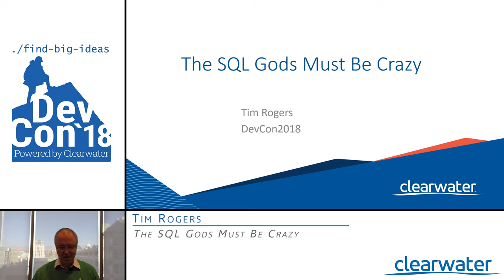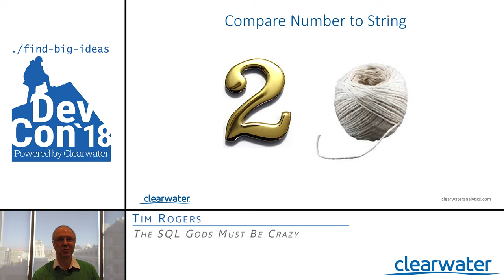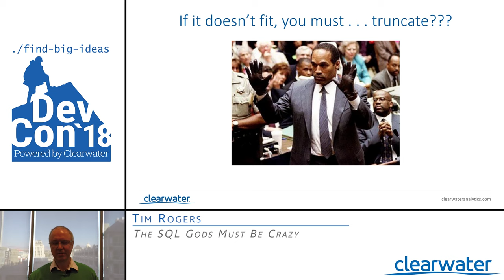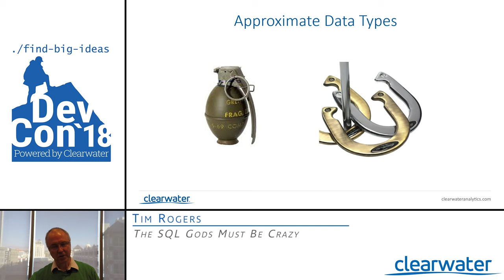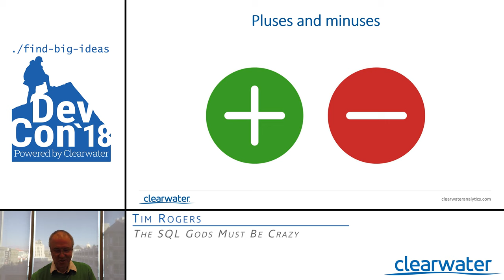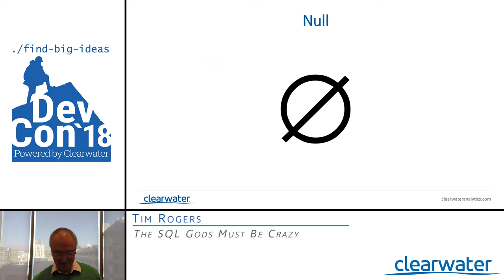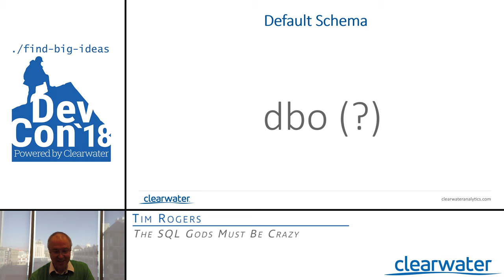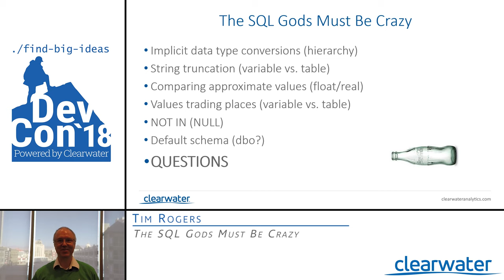The SQL Gods Must Be Crazy - Tim Rogers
There are many behaviors in Microsoft SQL Server that might seem rather odd at first glance.  We will explore several of the strangest ones and identify why the behaviors actually make sense.  Come prepared to be surprised!

Tim Rogers (420 A Session 4)

Presented at the 4th Annual Clearwater Development Conference in Boise Idaho. This year had 600 attendees from all over the valley.